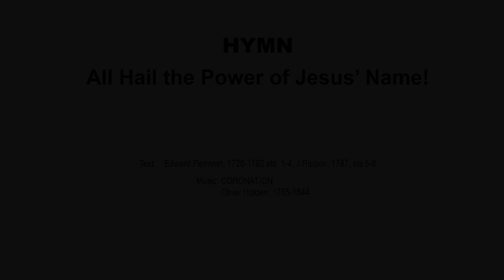All Hail the Power of Jesus' Name (Coronation)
The Solo Quartet of St.  Mark's Lutheran Church, Baltimore: Gabrielle DeMers, Leslie Procter, Lukas Schmidt and Jeffrey Gates with James Harp, Organist.